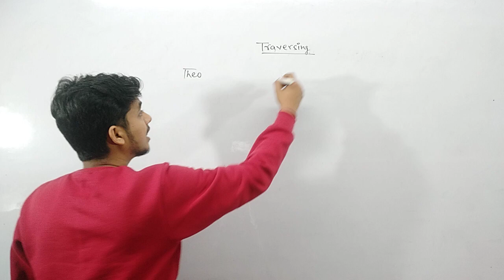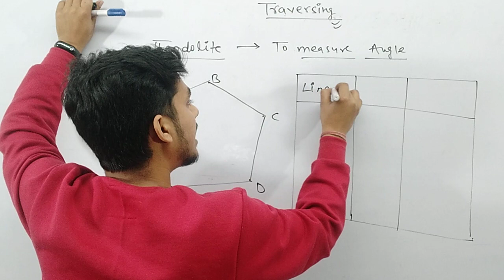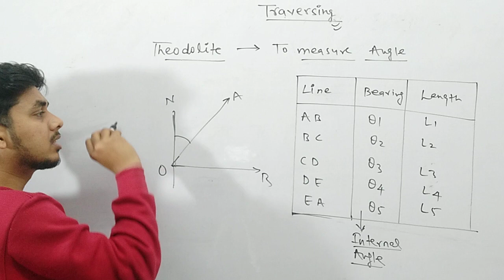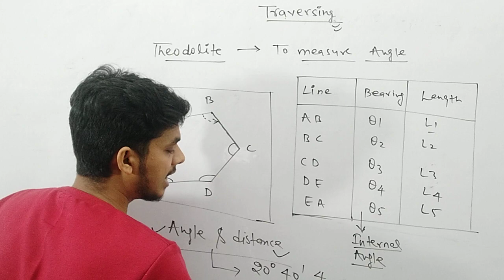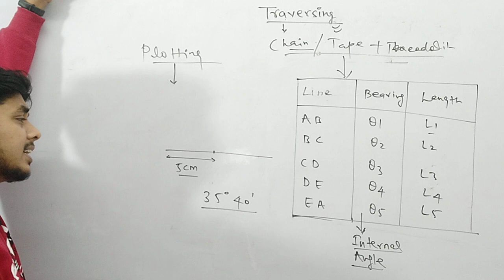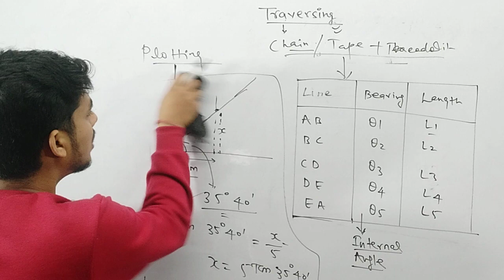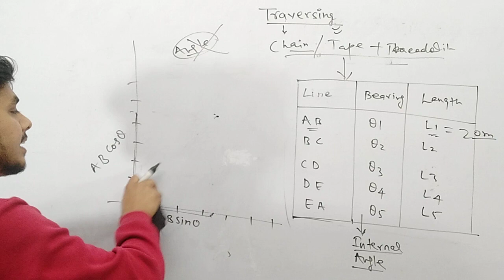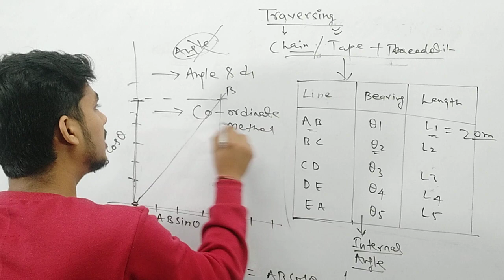Survey-2nd (Lecture-7) - Theodolite Traversing and Plotting @Ashwini Sharma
Effective Notes for your Semester Exam is Available Now @Rs.99/Sub.
आसान भाषा मै semester exams के notes पाने के लिए ऊपर दिए गए No पर whatsapp करे।
यदि हमारे प्रयासों से आपको फायदा मिला हो और आप donate करना चाहते हो तो , नीचे दिए गए details से कर सकते है-
Ac Details:
Name. - Ashwini Sharma
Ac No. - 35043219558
IFSC.    - SBIN0006393

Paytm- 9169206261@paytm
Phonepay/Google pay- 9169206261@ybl